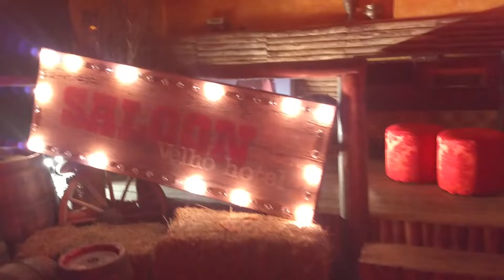Daily Vlog - Episódio 007 - Gravação do Clipe Vira Vira - Diego Pessoa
Neste Episódio do Quadro Daily Vlog eu mostro como é a gravação de um Clip, os bastidores e a equipe envolvida, os técnicos e profissionais envolvidos, a produção, a galera que participou, um pouco da logística e da experiencia em se gravar um clipe.